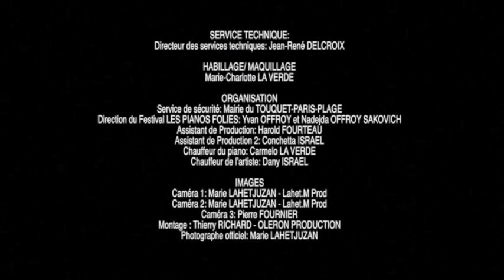Frédéric LA VERDE & Le Piano Rouge Feu d’artifice-Concert 15 Août 2015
Frédéric LA VERDE & Le Piano Rouge
Feu d’artifice-Concert / LIVE concert with fireworks
15 Août 2015 / 15th of August 2015
Festival “LES PIANOS FOLIES du Touquet-Paris-Plage” 2015
Nord-Pas de Calais - FRANCE

Premier concert de piano au monde
en synchronisation avec un feu d’artifice
World first live piano concert during fireworks

PRESTATION/ PROGRAMME:
Pianiste concertiste: Frédéric LA VERDE
Synchronisation et direction artistique: Frédéric QUILLY et Frédéric LA VERDE

Tracks Played:
RAGGORCHESTRA  (F.  LA VERDE)
UN HOMME ET UNE FEMME (F. LAI)
LE GRAND BLOND AVEC UNE CHAUSSURE NOIRE (V. COSMA)
UNE JOURNÉE DE PLAISANCE  (F.  LA VERDE)
TITANIC (J. HORNER)
LE PETIT PRINCE (KEEN)
LA VALSE DES FRANÇAIS DE L'ETRANGER (F.  LA VERDE)
TWILIGHT (A. DESPLAT)
CONCERTO POUR CHARLOTTE (F.  LA VERDE)
PIRATES DE CARAIBES (H. ZIMMER/K. BADELT)
GAME OF THE THRONE (R. DJAWADI)
OCEAN OUVERTURE (F.  LA VERDE)
PRESTIGE  (F.  LA VERDE)

FEU D’ARTIFICE:
Artificier: EURODROP - Frédéric QUILLY
Artificier K4: Jean-Michel CHARPENTIER
Mise en scène: Frédéric QUILLY

SON
Equipe SON: LG SON LIVE - Arnaud LARGUERITTE
Installation de la tour relay: LG SON LIVE
Régie SON: Charles LARGUERITTE
Son Ear Monitor : Charles LARGUERITTE

PIANO:
Logistique et préparation du ©Piano Rouge: Carmelo LA VERDE
Créateur du ©Piano Rouge de Frédéric LA VERDE: Carmelo LA VERDE
Habillage de la scène du Piano: Yvette LA VERDE

SERVICE TECHNIQUE:
Directeur des services techniques: Jean-René DELCROIX

HABILLAGE/ MAQUILLAGE
Marie-Charlotte LA VERDE

ORGANISATION
Service de sécurité: Mairie du TOUQUET-PARIS-PLAGE
Direction du Festival LES PIANOS FOLIES: Yvan OFFROY et Nadejda OFFROY SAKOVICH
Assistant de Production: Harold FOURTEAU
Assistant de Production 2: Conchetta ISRAEL
Chauffeur du piano: Carmelo LA VERDE
Chauffeur de l’artiste: Dany ISRAEL

IMAGES
Caméra 1 et 2: Marie LAHETJUZAN - Lahet.M Prod
Caméra 3: Pierre FOURNIER
Montage : Thierry RICHARD - OLERON PRODUCTION
Photographe officiel: Marie LAHETJUZAN

COMMUNICATION
Affiche: Lahet.M PROD
Service de communication des PIANOS FOLIES: Cécile FRANÇOIS/ Justine POUILLE
Office de Tourisme du TOUQUET-PARIS-PLAGE

EDITEUR:
Editeur: Eric DEBEGUE - CRISTAL PUBLISHING

Remerciements:
Daniel FASQUELLE
Nadejda OFFROY SAKOVICH
Yvan OFFROY
Jean-René DELCROIX